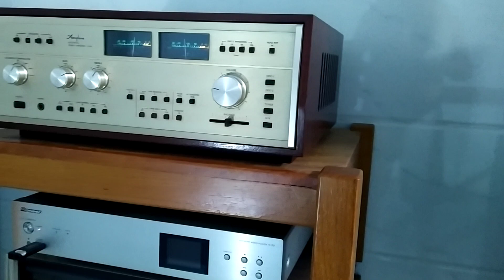sao em lỡ đành quên ( chế Linh )